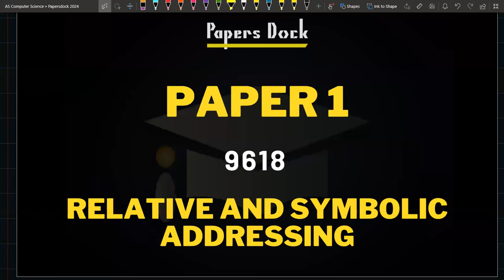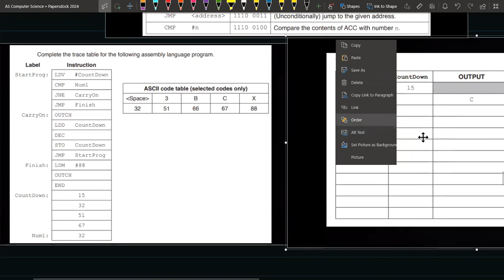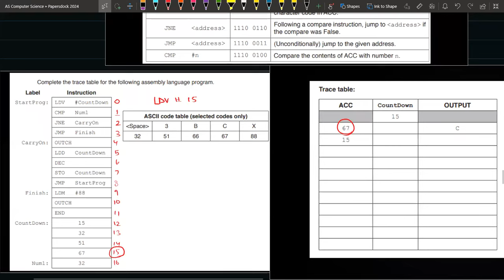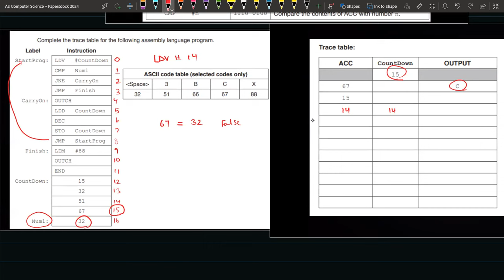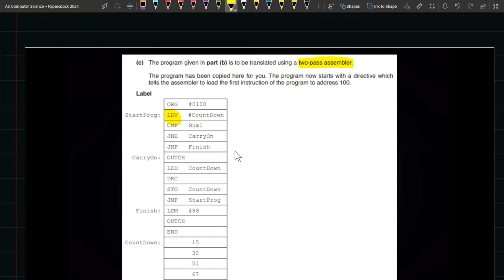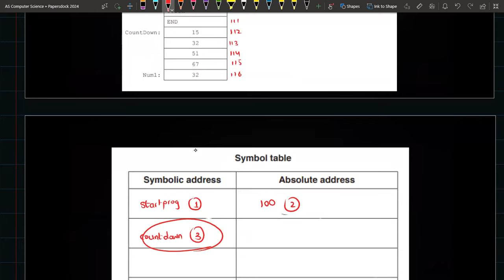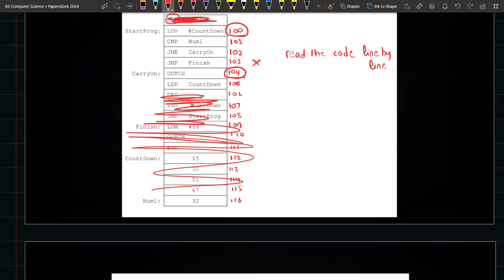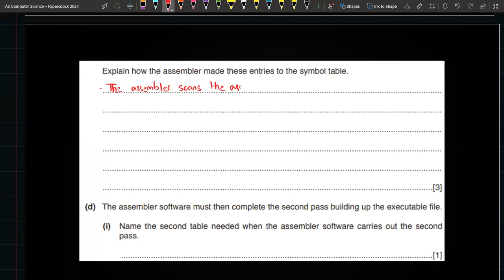Assembly Language | Lecture 3 | A-level Computer Science | Paper 1